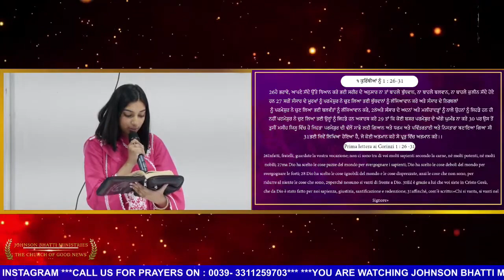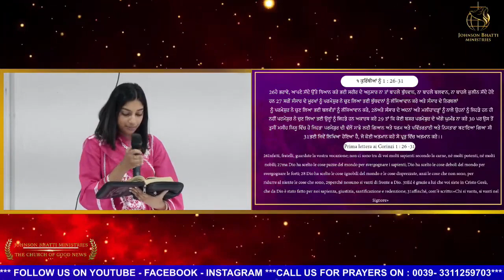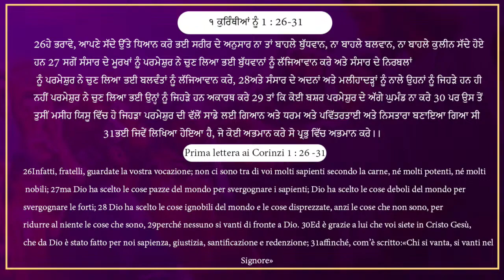You will be exalted | ਤੁਸੀਂ ਉੱਚੇ ਕੀਤੇ ਜਾਓਗੇ | SERMON | Pastor Johnson Bhatti (Italy)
{THIS IS THE OFFICIAL YOUTUBE CHANNEL OF JOHNSON BHATTI MINISTRIES.}